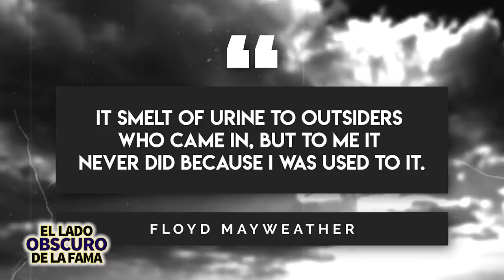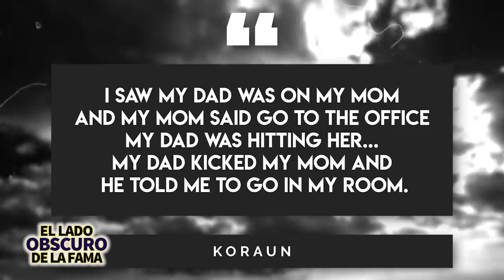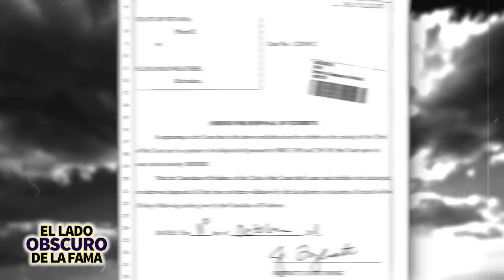Floyd Mayweather | El Lado Obscuro de La Fama | Pelea con LoganPaul 🥊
Floyd Mayweather se convirtió en uno de los boxeadores profesionales más exitosos de todos los tiempos. Es un ex campeón del Guante de Oro en tres ocasiones, ganador de la medalla de bronce olímpica y su récord actual es 50-0, al igual que el legendario Rocky Marciano.